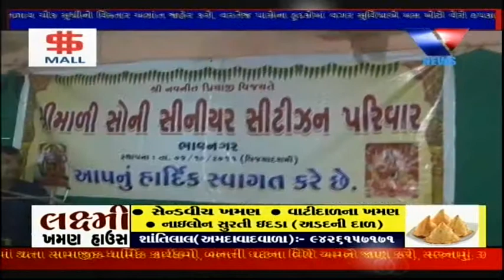Bhavnagar : Soni Senior Citizen Parivar Dwara Hasya Darbar Nu Ayojan Karayu